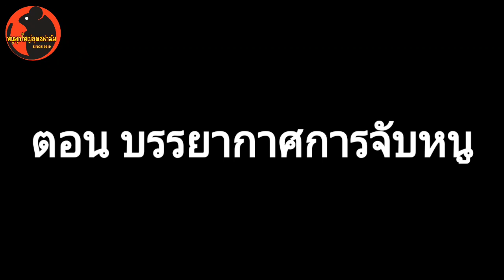EP 2 บรรยากาศการจับหนู หนูไม่ถึง 200 โล ทางฟาร์ม ก็มารับ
***สนใจเลี้ยงหนูพ่อแม่พันธ์,ขายหนู
โลเคชั่น ฟาร์ม: 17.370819,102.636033
สุดท้ายตัดสินใจเอาไปทดลองเลี้ยงเพื่อเป็นแนวทางใน
การหารายได้เสริมให้ครอบครัว และนำไปเผยแพร่ให้ชุมชน ทำน้อยเป็นภาระ ทำมากสร้างเงินล้าน

**สอบถามได้ครับ
หนูพุกใหญ่อุดรฟาร์ม :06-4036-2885
ใครสนใจเลี้ยงหนูนาเป็นอาชีพเสริม
สามารถไปเรียนรู้ได้ที่ฟาร์ม สอนฟรี ที่ซอยศูนย์ธรรมปุเนติ ต.โคกสะอาด
อ.เมือง จ.อุดรธานี
กลุ่มศูนย์ความเรียนรู้ เกษตรกร เพื่อพัฒนา ซื้อขาย หนูพุกใหญ่พ่อพันธุ์แม่พันธุ์ หนูเนื้อเพื่อบริโภค สร้างอาชีพยกระดับเกษตรกร ทั่วประเทศ
"หนูพุกใหญ่อุดรฟาร์ม" อ.เมือง ต.โคกสะอาด
จำหน่าย พอ-แม่ พันธ์หนูพุกหนูแผง,หนูเผือก
รับซื้อ-หนูเนื้อราคาสูง
*รับสมัครลูกฟาร์มทั่วประเทศรายละเอียดการเป็นลูกฟาร์ม
รายละเอียดราคาหนู ที่ฟาร์มคราวๆคับ
- หนูอายุ 1 เดือน ++ =200/คู่
- หนูอายุ 2 เตือน ++ =400/คู่
- หนูอายุ 3 เดือน ++ =600/คู่
พร้อมผสม ผู4.5-5เดือน -แม่3.5-4 เดือน =800/คู่

ชุดลูกฟาร์มทดลองเลี้ยงเริ่มต้น
-ชุดทดลองเลี้ยง 15ตัว หนูพร้อมผสม ผู้5 แม่10 =6,000฿
(รับซื้อคืน 2ปี)

ชุตธุรกิจ(สร้างรายได้)
-ชุดเล็ก 60ตัว 20ชุด หนูพร้อมผสม ผ้20 แม่40 =24,000฿
》ฟรีแถม 1ชุด รับซื้อคืน 4ปี
》ฟรีออกแบบทำป้ายชื่อฟาร์มให้ ตามที่ลูกค้าต้องการ

- ชุดกลาง 120ตัว 40ชุด หนูพร้อมผสม ผู้40
แม่80 =48,000฿
》ฟรีแถม 2ชุดรับซื้อคืน 4ปี

ชุดใหญ่ 150ตัว 50ชุด หนูพร้อมผสม ผู้50
แม่100 =60,000฿
》ฟรีแถม 3ชุด รับซื้อคืน 4ปี

**รายละเอียดการรับซื้อคืน
-หนูเป็นๆ 150 บาท/กิโล แต่ต้องมี 100กิโลหรือ 200 ตัว
ขึ้นไป ทางฟาร์มถึงจะไปรับ
*กรณีรับประกันราคากิโลละ200บาท
*หนูตัวเมียต้องมีน้ำนัก6ขีดขึ้นไป
*ตัวผู้ต้องมีน้ำนัก9ขีดขึ้นไป
*รับประกันชื้อคืนทุกตัว
หรือไม่ขายก็ได้ ถ้าขายไม่ได้ให้แจ้งทางฟาร์ม